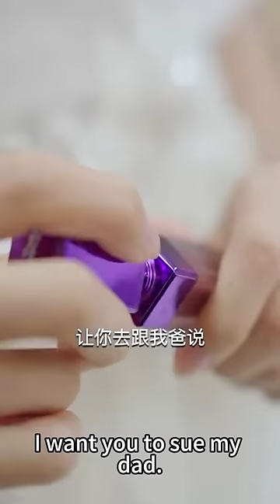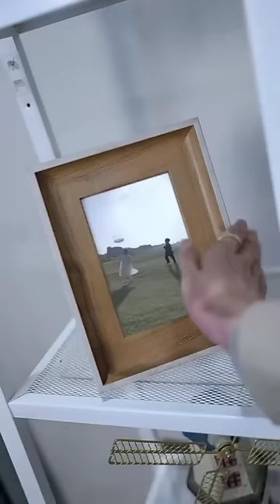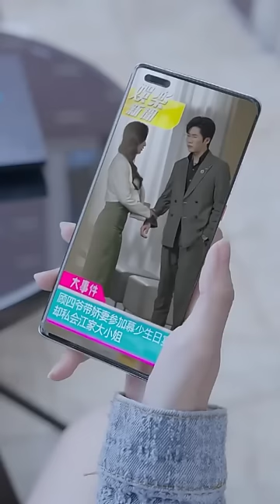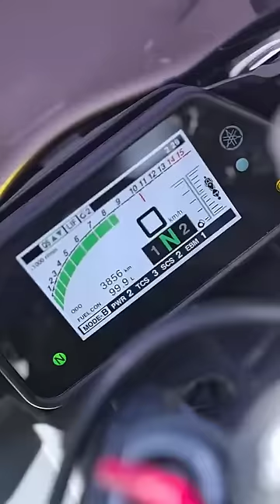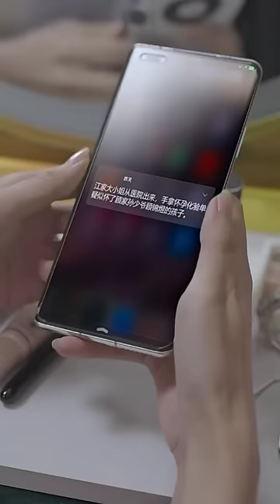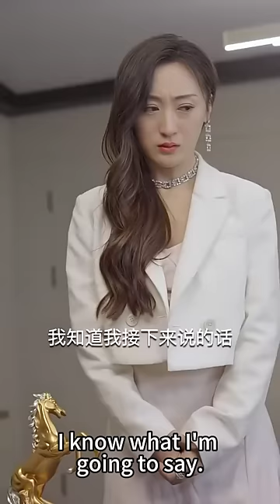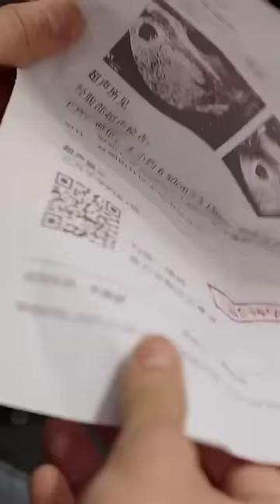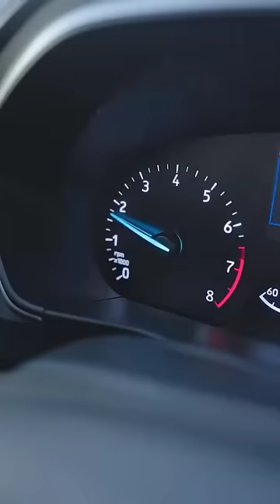一口氣看完！總裁嫌棄聯姻的灰姑娘老土，大婚當天直接逃婚，怎料結婚後他就真香了，死纏爛打把她追回家寵上天！【四爺，你家嬌妻馬甲又掉了】全集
【四爺，你家嬌妻馬甲又掉了】